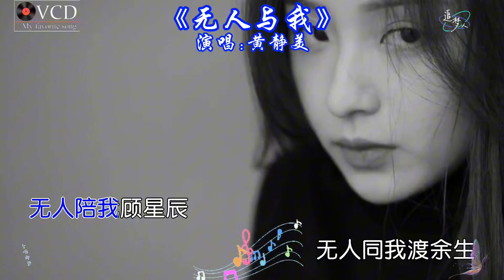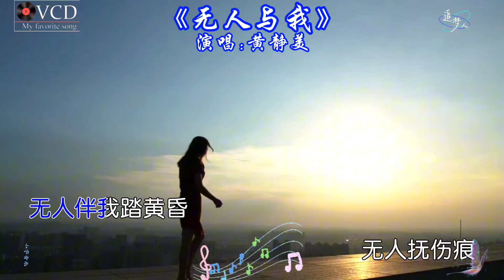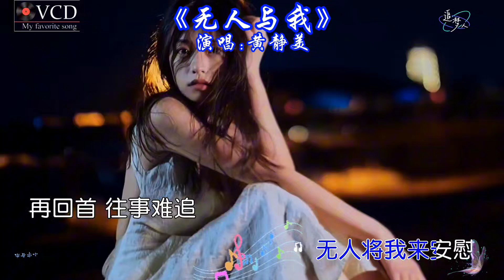黄静美 《无人与我》，无人解我心头悲 无人伴我踏黄昏